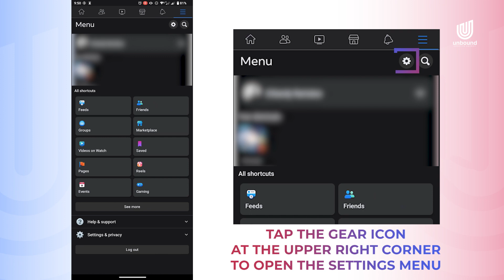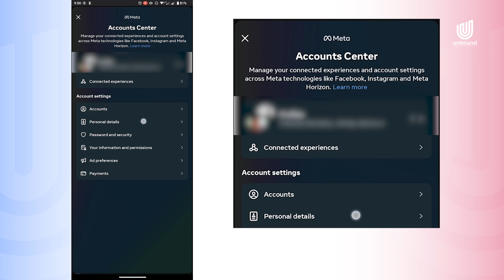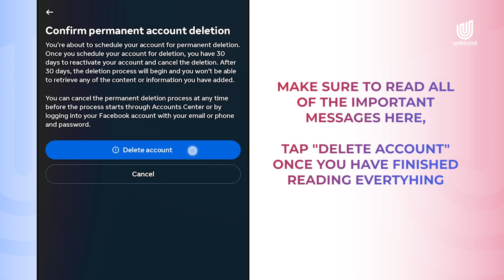How To Permanently Delete Facebook Account [MOBILE VERSION 2023]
How To Permanently Delete Facebook Account [MOBILE VERSION 2023] // If you're trying to figure out how to permanently delete your Facebook Account from a mobile phone device, this video is for you!

0:00 Intro
0:36 How to permanently delete Facebook Account
2:15 Thumbs Up